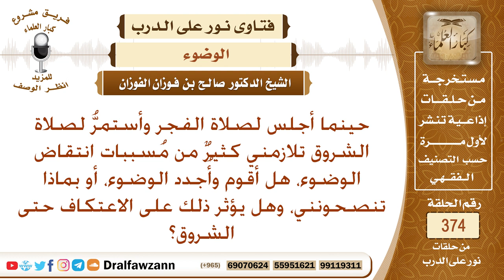أجلس بعد الفجر فتلازمني كثير من مسببات انتقاض الوضوء، فهل أتوضأ، وهل يؤثر ذلك على الاعتكاف؟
نص السؤال: حينما أجلس لصلاة الفجر وأستمرُّ لصلاة الشروق تلازمني كثيرٌ من مُسببات انتقاض الوضوء، هل أقوم وأُجدد الوضوء، أو بماذا تنصحونني، وهل يؤثر ذلك على الاعتكاف حتى الشروق؟
السيرة الذاتية :
للاشتراك في قناة الشيخ صالح الفوزان

رئيس الفريق
لمشروع كبار العلماء